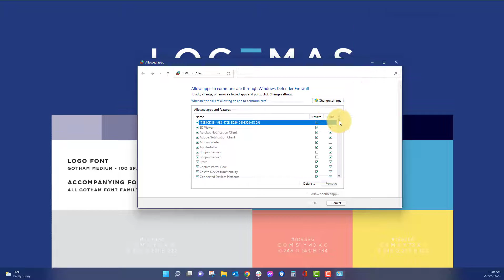Allow Vicon Software through Firewalls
If you can't see your cameras or devices in your Vicon software, it's possible your firewall is blocking communication. This video will show you how to change the firewall settings on your capture PC.